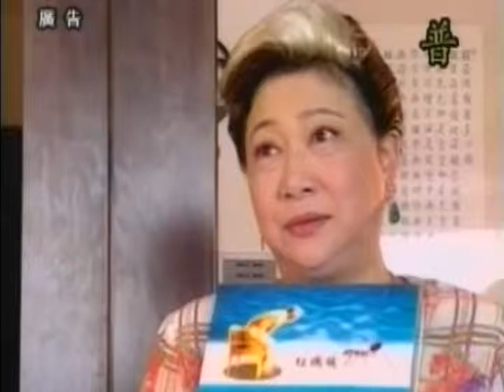阿錡《咱ㄟ台灣歌》彭莉--感謝你的愛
紅螞蟻- 阿錡《咱ㄟ台灣歌》彭莉--感謝你的愛

林垂立歌寫很多　很難一一講詳細
歌壇一哥和一姊　看到他尊稱先生
感謝你的愛這首　是他足大的成就
好歌一曲傳千秋　欲唱嘛就好歌手
邀請彭莉獻唱　感謝你的愛